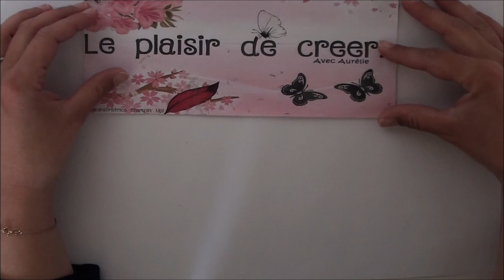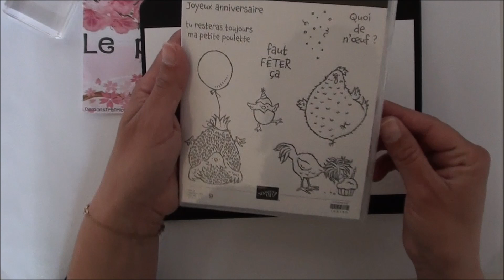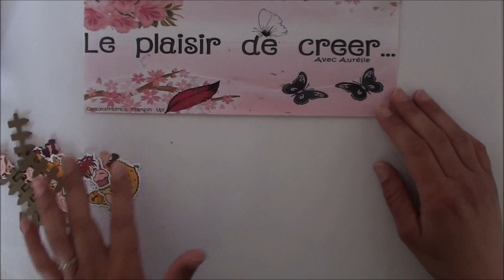Panier "Salut Poulette" [Tuto-Vidéo]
Aurélie Philippe, démonstratrice indépendante Stampin'up dans les Vosges.
Je suis heureuse de vous accueillir chaque Jeudi et Samedi pour un nouveau tuto-vidéo.

Pour plus de détails sur cette vidéo ainsi que la liste de courses: